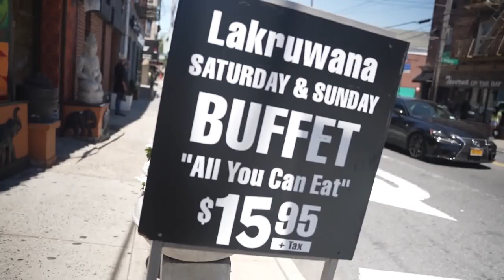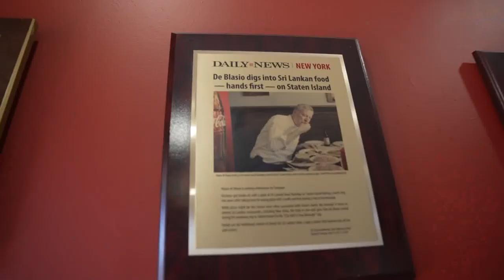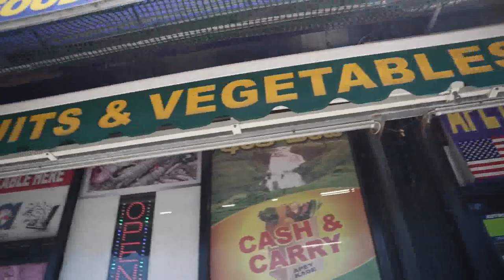SRI LANKAN FOOD is the GEM of SOUTH ASIA! Must Try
SL LIONE BOY YouTube චැනලය වෙත ඔබව සාදරයෙන් පිළිගනිමු.!

Just for fun and for the enjoyment of the fans is a YouTube channel that gets a lot of videos from the same channel on social media like tiktok .  There are many types of short videos, such as music videos.